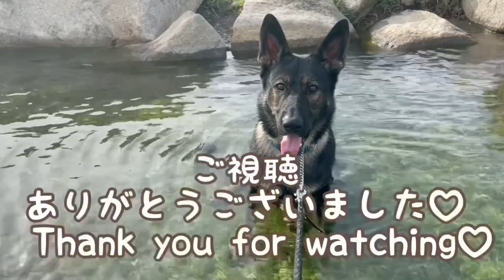勇敢で優しいシェパードは倒れたママを助けてくれま